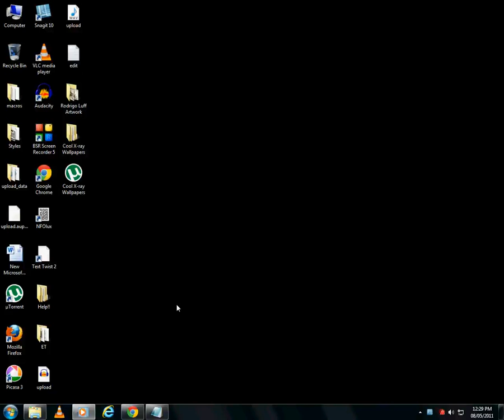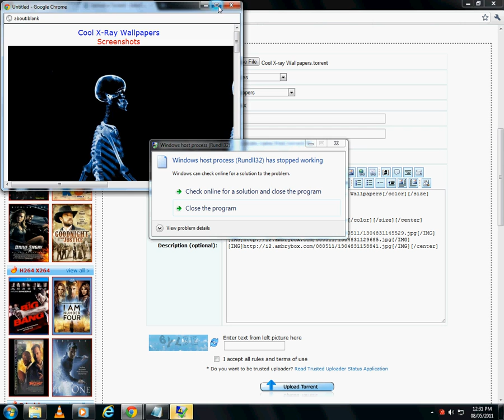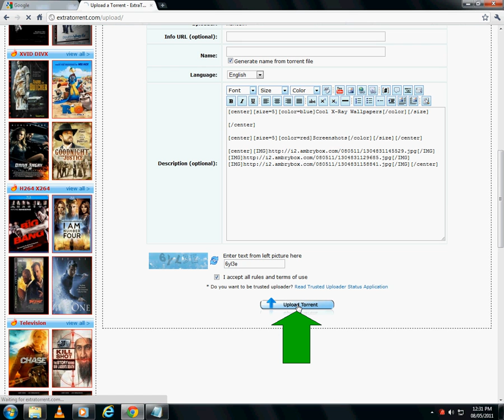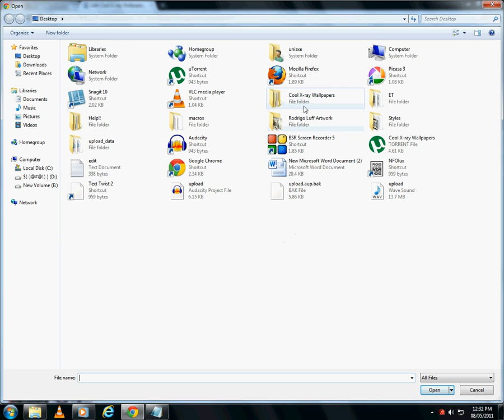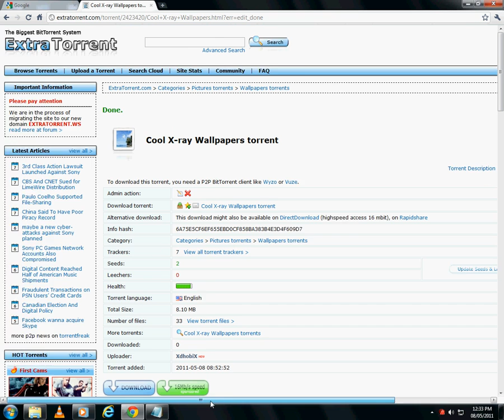How to Upload a torrent on ExtraTorrentflv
a tutorial on how to upload a torrent file to extratorrent